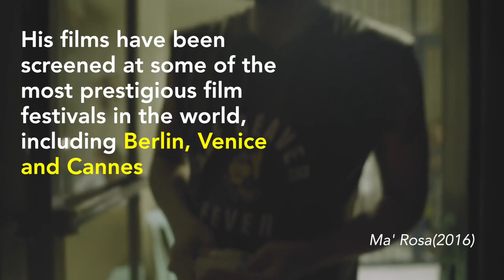INTERVIEW WITH BRILLANTE MENDOZA AND RAYMUND GUTIERREZ